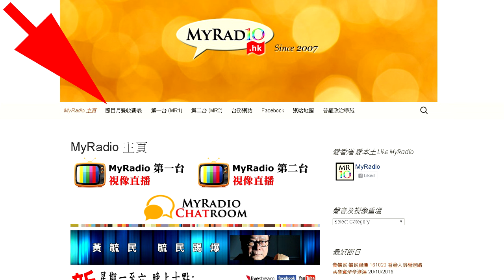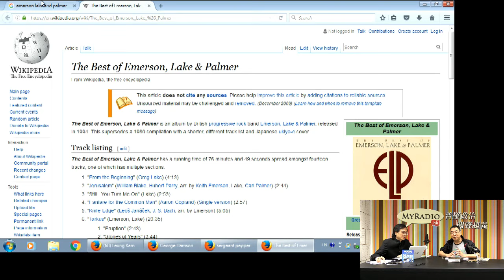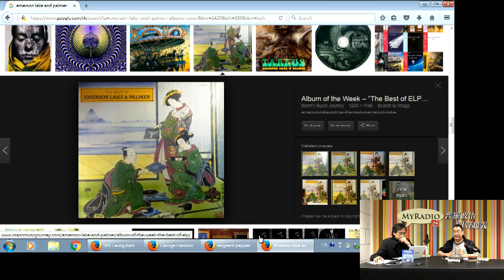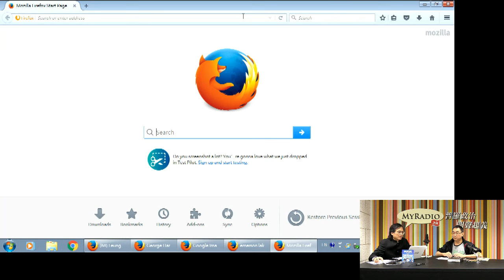梁錦祥 特備節目 走過披頭歲月 The Beatles (三) 161022 p1 of 3 余光中談「花椒軍曹寂寞芳心俱樂部樂隊」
梁錦祥 特備節目 走過披頭歲月 The Beatles (三) 161022
主題 披頭四與神秘學